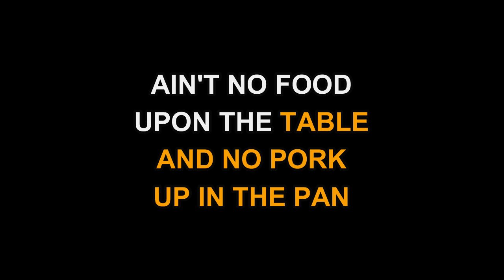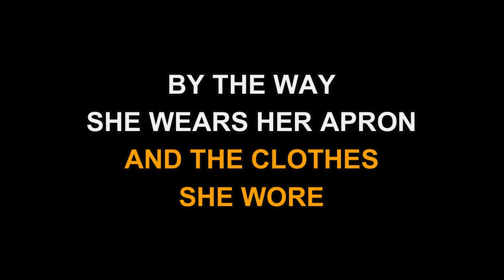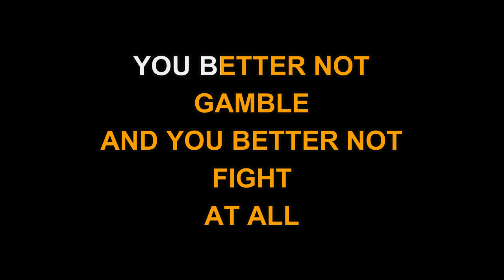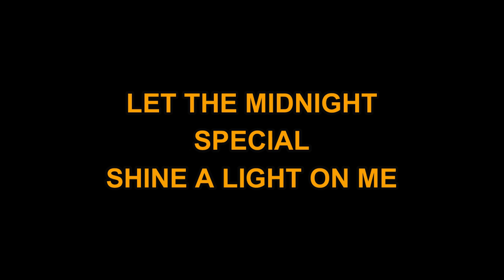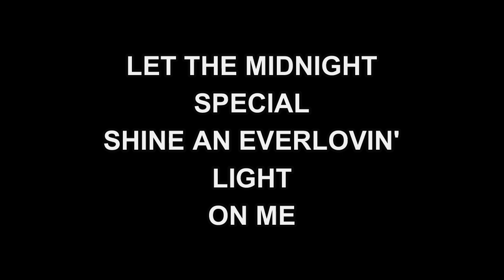Creedence Clearwater Revival - Midnight Special (Karaoke EZ Sing)